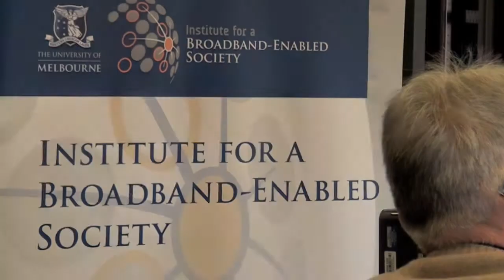Tele-dentistry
Demonstration of the IBES and Oral Health CRC tele-dentisty project, trialled in July 2011.

The project involves the use of an intra-oral camera to enable the remote assessment of dental patients.